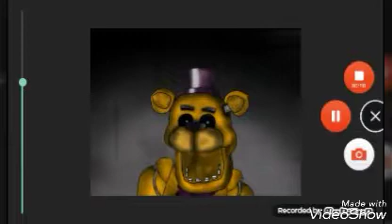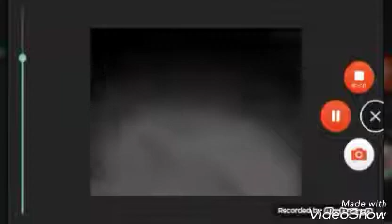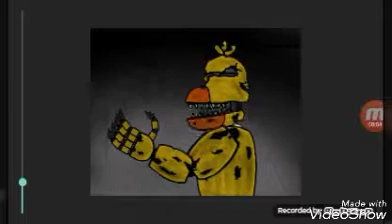Fnaf rap preview 2